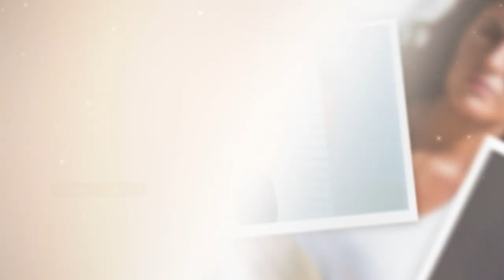Behind the Character | Sonya Deville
IMPORTANT:
lets get to know more about Sonya Deville while watching some amazing photos behind her wwe character